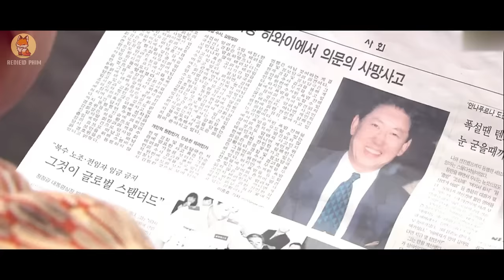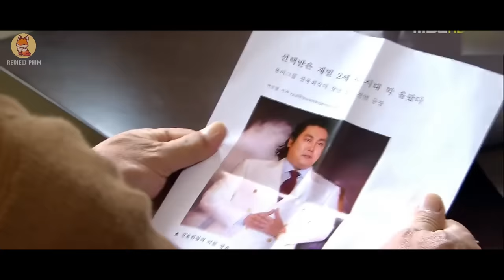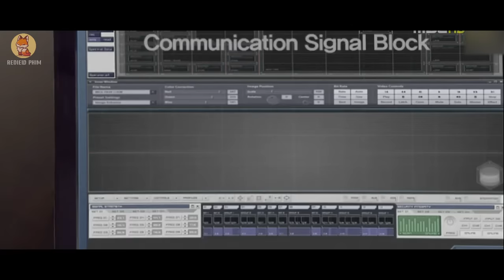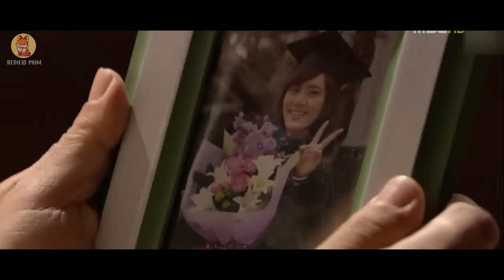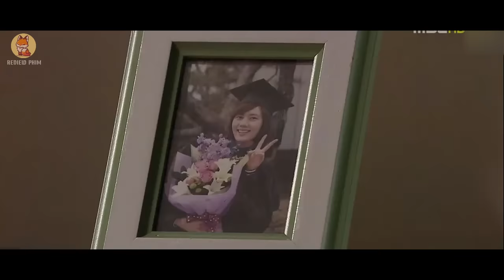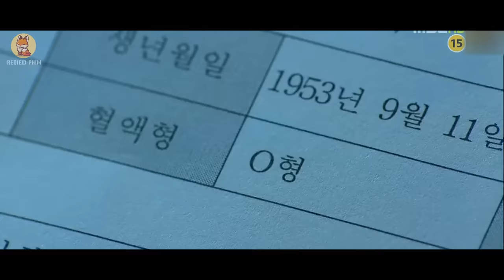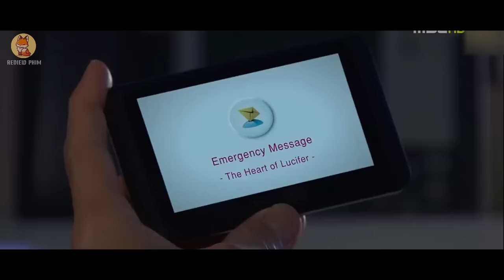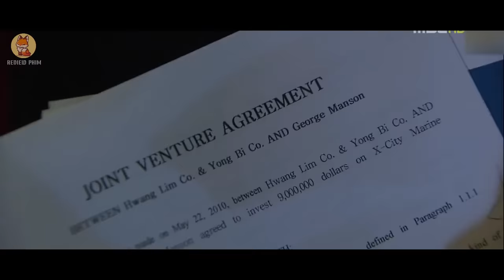Review Phim Sát Thủ Hào Hoa (Bản Full 1-24) | Tóm Tắt Phim A Man Called God (2010) | Cáo Làm Phim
►Tiêu Đề: Xa Quê 25 Năm Chỉ Mong Một Ngày Trở Về Báo thù - Review Phim Hàn

Nội Dung Phim: Xa Quê 25 Năm chỉ vì nỗi thù hận khắc trong tim không thoát được anh đã trở về quê và lên kế hoạch trả thù.